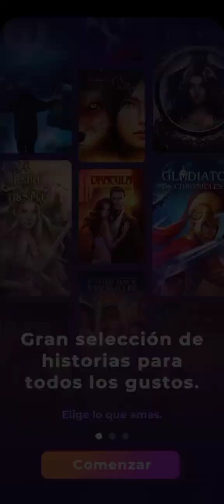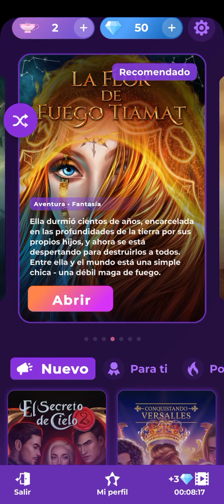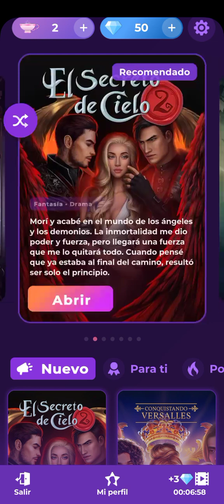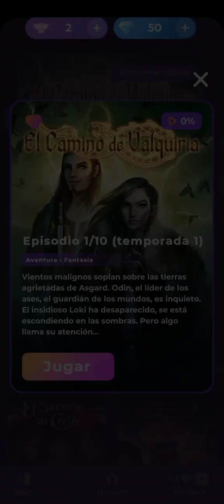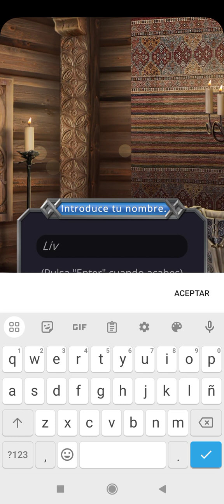JUGANDO a Romance Club #1☀️💞...EMPEZANDO la historia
Videojuego Romance Club☀️💞...EMPEZANDO la historia